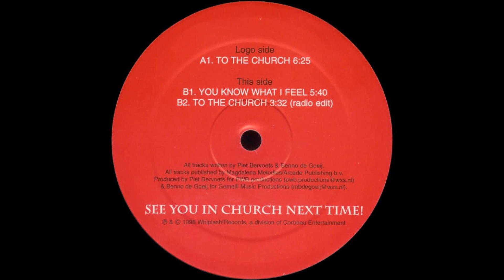Two Disciples - To The Church